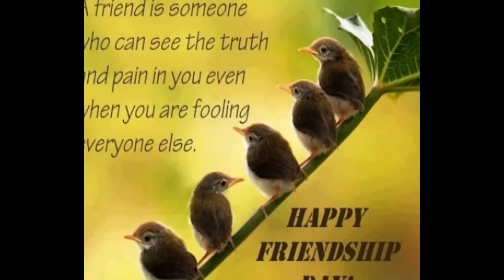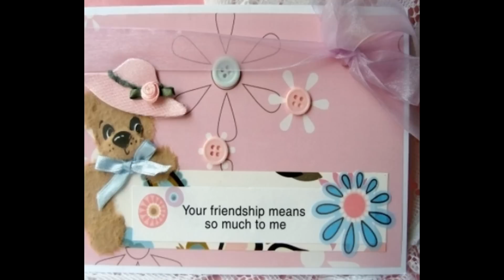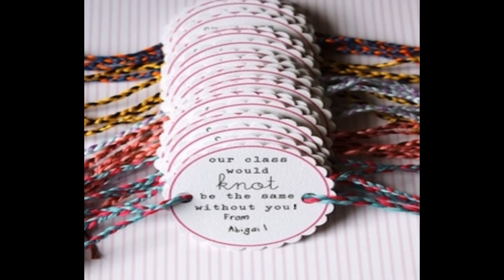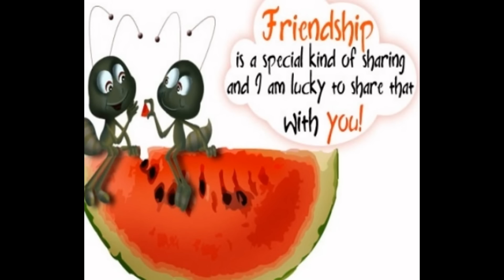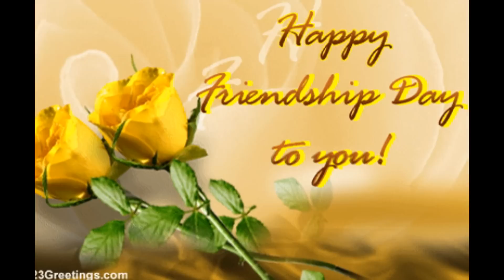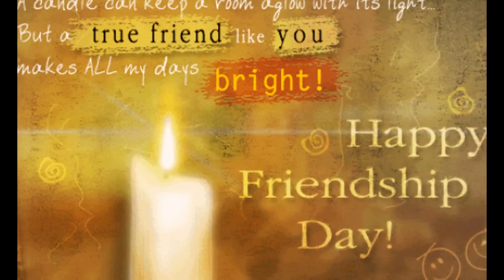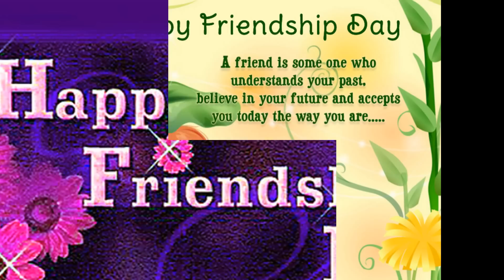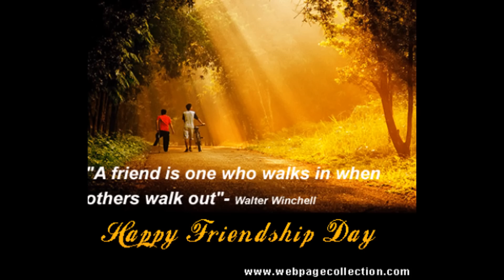pics about friendship| message of friendship day| friendship day poems in hindi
happy friendship day 2016 images| friendship day sayings| which date in friendship day
happy friendship day 2016 images,
friendship day sayings,
which date in friendship day,
celebrating friendship messages,
small friendship poem,
friendship bands patterns,
national friendship day 2016,
wallpaper for friendship day,
love friend wallpaper,
when is friendship day in 2016,
messages on friendship,
quotes for best friends,
best friend poem,
friendship day cards,
friend ship day date,
friendship pic,
friends ship day image

wen is friendship day in 2016| cute friendship poem| friendship day special image
wen is friendship day in 2016,
cute friendship poem,
friendship day special image,
happy friendship day wallpaper,
friendship band 2016,
friendship day poems in english,
how to make friendship day cards,
best friends day greetings,
friendship songs hindi,
friendly poems,
friendship day song lyrics,
frienship quotes,
friendship day dp,
2016 friendship day date,
friends ship day images,
friendship wallpapers with quotes

pics about friendship,
message of friendship day,
friendship day poems in hindi,
friendship day is celebrated on which date,
friendship day quotes for best friends,
image for friendship day,
cool friendship poems,
cute friends quote,
poem about best friends,
friendship poems for best friends,
images of poems for friendship,
when is friendship day 2016 in usa,
friendship,
friendshipday date,
date of friendship day 2016,
damaged friendship quotes,
best friend wallpaper,
happy friendship day pic,
short friend poem

friendship day image| friendship wallpaper| when is friendship day 2016

friendship day image,
friendship wallpaper,
when is friendship day 2016,
poem images friendship,
friendship day date in 2016,
the best friend poem,
funny friendship day images,
funny friends poem,
happy friendship day pics,
poems best friend,
friendship day images for whatsapp,
friendship cards images,
images of friendship,
friendship day songs,
friendship band patterns,
true friendship wallpapers,
the date of friendship day

happy friendship day images download| best friends wallpaper| pictures of friendship poems

happy friendship day images download,
best friends wallpaper,
pictures of friendship poems,
frienship qoutes,
happy friendship day 2016 wishes,
friend ship day image,
good friends wallpaper,
friendship day facebook cover photos,
download friendship images,
international friend day,
friendship day whatsapp dp,
frndship wallpaper,
friend day quotes,
short friendship poems for best friends,
friendship day poem,
friends day date 2016,
pic of friendship,
frienship pics,
friends qutoes,
happy friendship day,
photos about friendship

friendship messages for friends| when is friend day| friendship day text messages

friendship messages for friends,
when is friend day,
friendship day text messages,
when friendship day,
friendship day images,
message on friendship day,
my best friend poems,
happy friendship images,
friendship day message for best friend,
happy friendship day my love,
friends qoutes,
friendship day pics for whatsapp,
good friendship wallpapers,
frindship day date 2016,
download wallpapers of friendship day,
bestfriend poems,
friendship day wallpapers download,
pic of friendship day,
broken friend quotes,
friendship gift ideas,
friendship day poems

when is friendship day| when the friendship day comes| f.r.i.e.n.d.s wallpapers

when is friendship day,
when the friendship day comes,
f.r.i.e.n.d.s wallpapers,
when friendships day,
poems on friends in english,
when friendship day 2016,
happy friendship day wallpapers collection,
friendship day poems kids,
fun friendship cards,
friendship day image 2016,
friend day date,
friend ship day 2016 date,
friendship day 2016 wishes,

happy friendship day quotes for best friend

pic for friendship| yaaron dosti lyrics| short friend poems
national bestfriend day date,
pic for friendship,
yaaron dosti lyrics,
short friend poems,
friendships day date 2016,
friendship songs for best friends,
happy friend images,
friendship greetings quotes,
friendship day 2016 cards,
good friendship wallpaper,
friend ship day date of 2016,
friendship wallpaper download,
greetings of friendship,
happy friendship day song lyrics